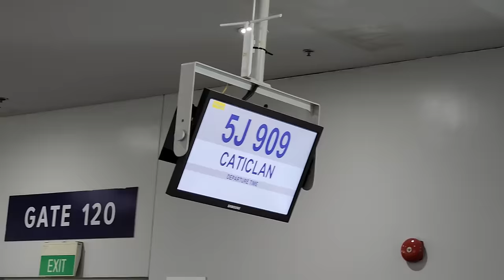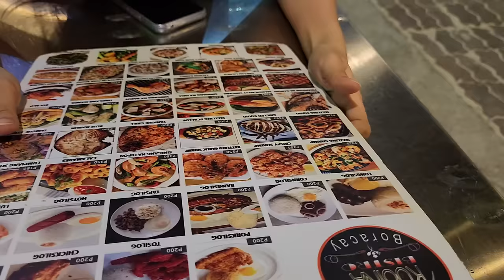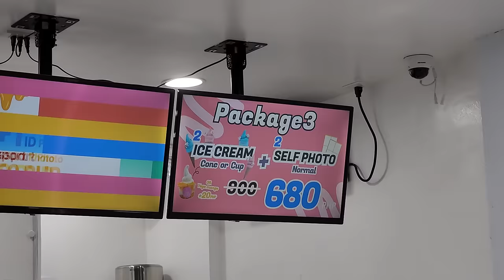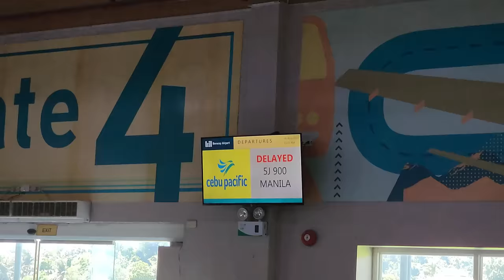My Trip to Boracay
Yoh! It's been a while since I uploaded another vlog! I hope you guys enjoy this one.